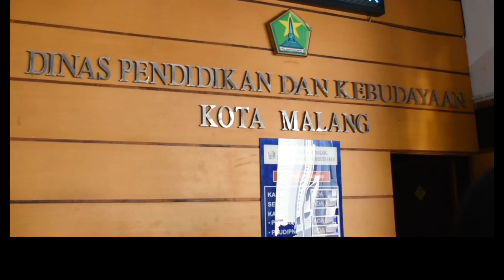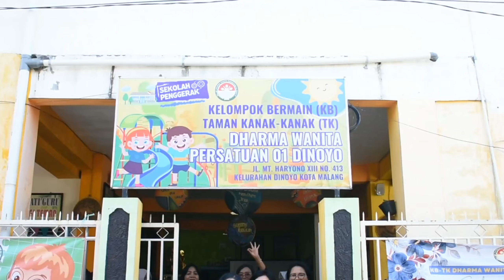KUNJUNGAN BUNDA PAUD KOTA DENPASAR KE MALANG